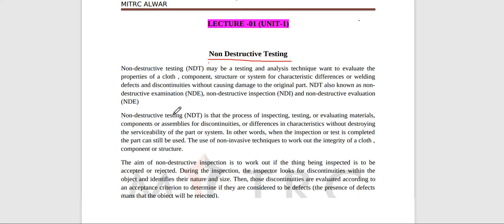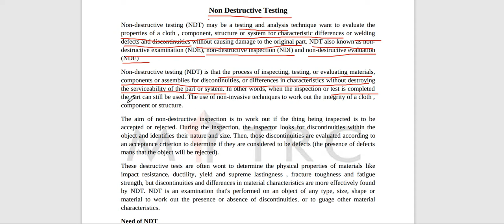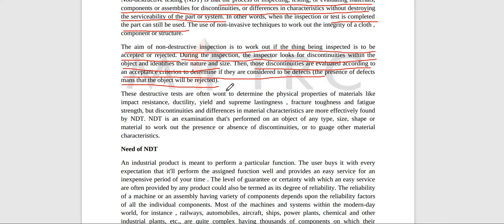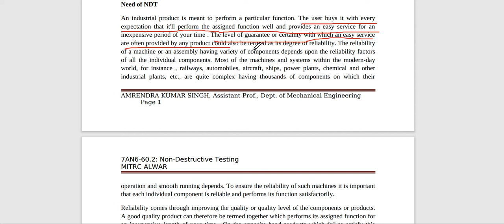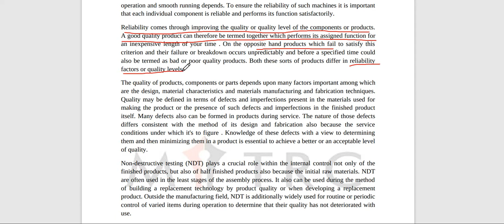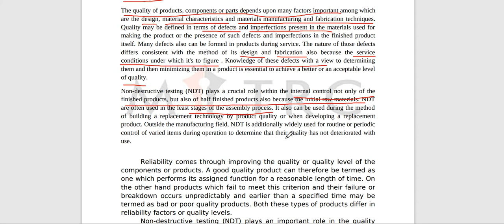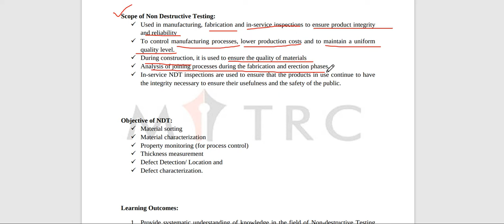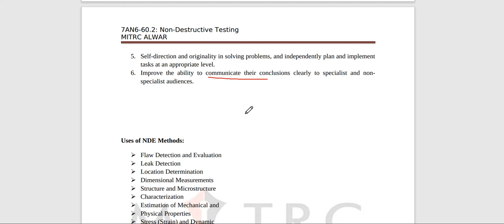7AN6 60 2 Unit 1 Lect 1 NDT By Amrendra Singh